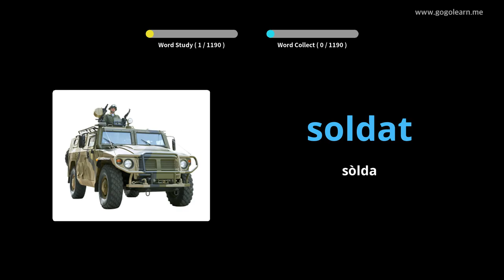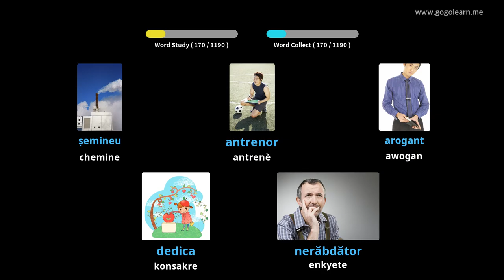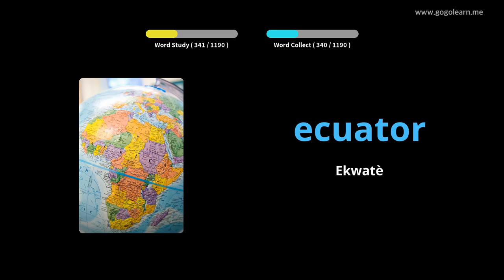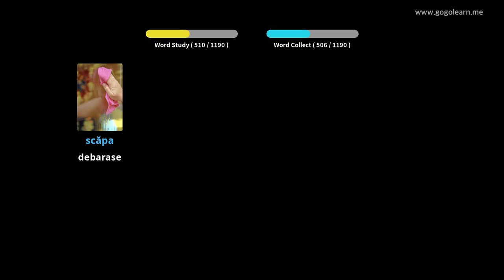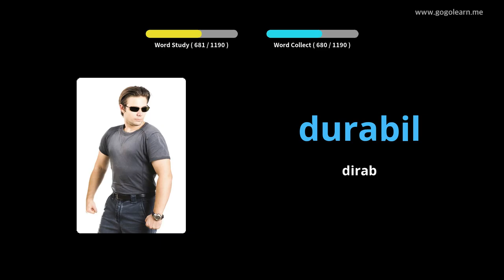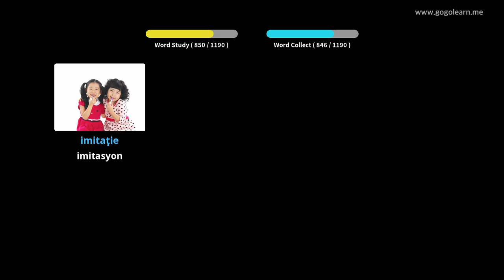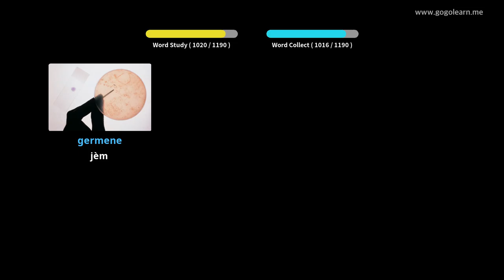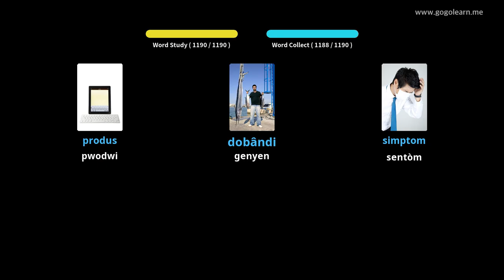Elèv Vokabilè nan Romanyen | Golearn